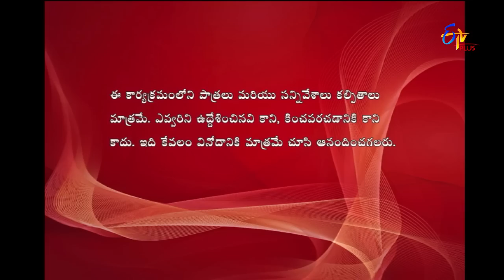Express Raja | Funny Bite 5 | 12th March 2019 | ETV Plus